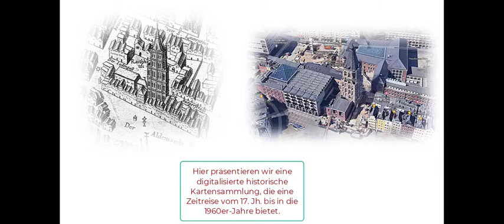CdV NRL 2021: Archäologische Zone der Stadt Köln | Historische Kölner Stadtkarte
Coding da Vinci Nieder.Rhein.Land 2021 – Präsentation des Datensets "Historische Kölner Stadtkarte" / Archäologische Zone der Stadt Köln